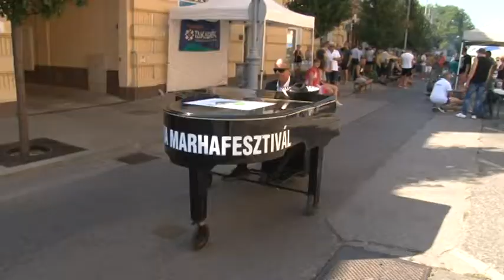Labdarúgó Magyar Kupa - megyei előselejtező 20190812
Szoros meccseken dőlt el a továbbjutás a labdarúgó Magyar Kupa megyei előselejtező    első fordulójában. Kivéve persze a címvédő Bonyhád és a Kakasd meccsét, ahol a bajnok Bonyhád egy híján 12 lőtt az ellenfél kapujába: 11-1 lett a végeredmény. Továbblépett a Tamási, a Tolna is, várhatja a sorsolást a Tevel és a Bátaszék is, utóbbi a Majost győzte le egy gól gazdag mérkőzésen.